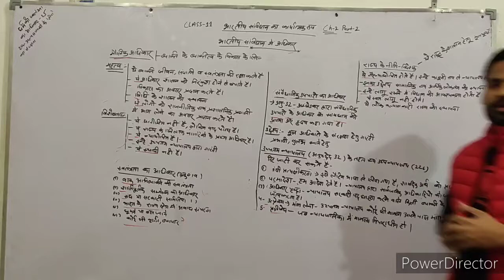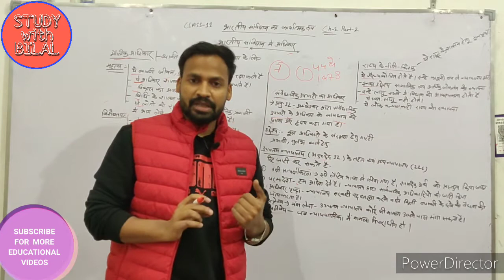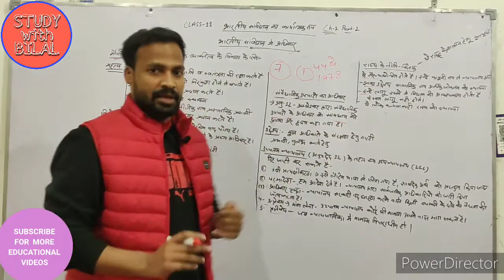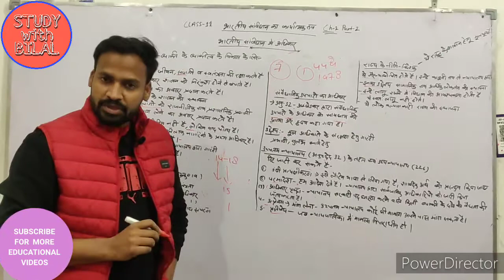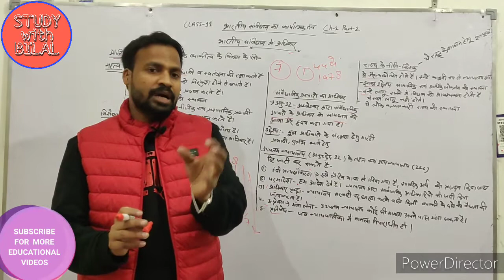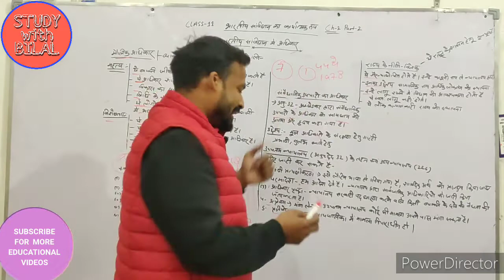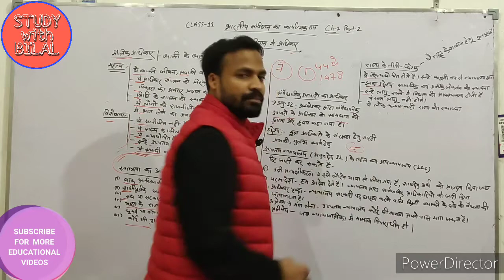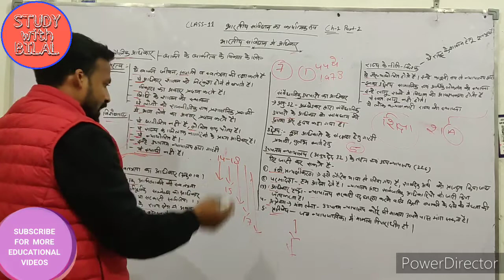Class - 11th | भारतीय संविधान में अधिकार | Ch-2 | Part-2| PDF के साथ | Important question answer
भारतीय संविधान में दिए गए मौलिक अधिकारों के बारे में ।
भारतीय संविधान के महत्व के बारे में।
इसकी विशेषताएं क्या है।
संविधान में दिए गये अधिकारों के बारे मेे।
 स्वतंत्रता क्या है, इसके प्रकार।
मौलिक अधिकार और राज्य के नीति निर्देशक तत्व में अंतर।
संविधानिक उपचारों का अधिकार ।
भारतीय संविधान में दिए गए रिट के बारे में।